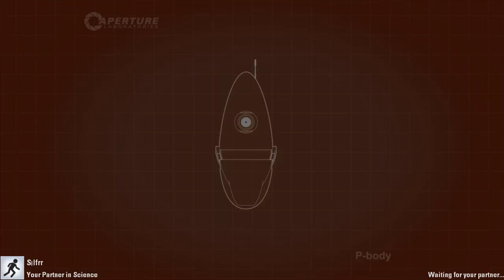Portal 2: Cluster by Metroham with silfrr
Xbox GT: Crazy Attack371. PSN: Crazy_Attack371. Epic Name: CRAZY3710. Made with Filmora X. Created with Wondershare Filmora, Davinci Resolve 18 and iMovie